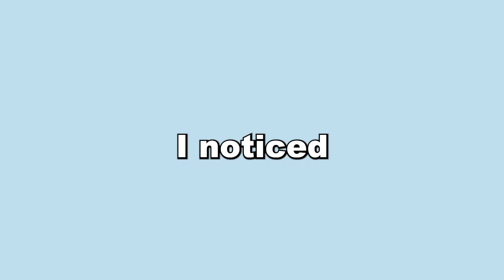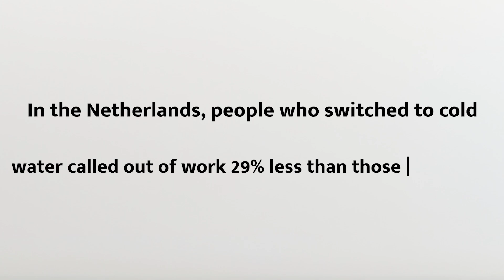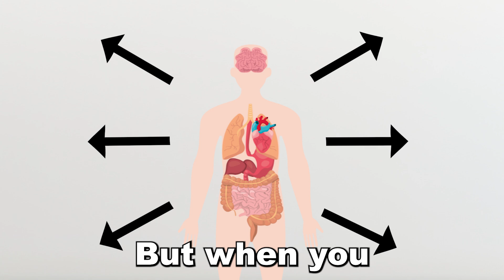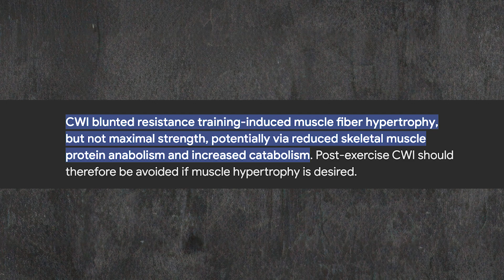The Truth About Cold Exposure...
Cold exposure is gaining popularity across all of social media, but is it for good reason? Does this really benefit our health, or are the so called miracles just placebo?